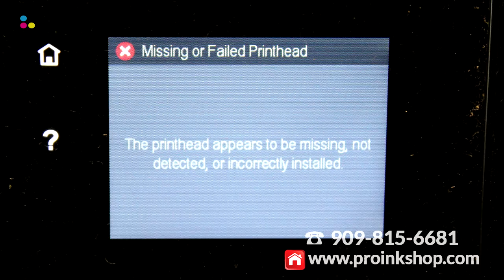HP 952 Printhead Replacement for HP Officejet Pro 8710 8715 8720 8725 8730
IMPORTANT: Please remember to use these setup cartridges on the new printhead FIRST before using any other cartridges.

Setup Cartridge 4 pk : black, Magenta, Cyan, Yellow
        Yield : Black (1000 pages) , Color (700 pages)

Compatible printers : HP Officejet Pro 8710, 8715, 8720, 8725, 8730